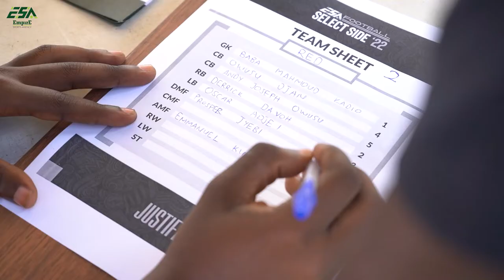EMPIRE SPORTS AGENCY JUSTIFIERS 2022 (ACCRA)